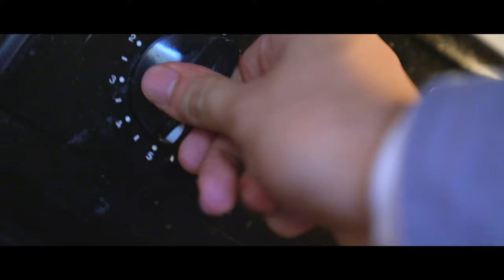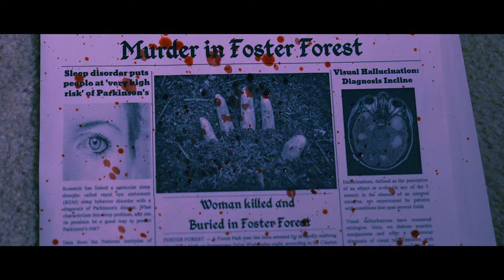W H Y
Directed by, filmed and edited by Derek Ho

Here is a short film called “WHY”,
which is about Jason who’s undergone a traumatic accident finds himself unable to remember what had happened.  With the help of a mysterious woman and some flashes of his memory. He slowly uncovers the secret that’s been haunting him since his misfortune. It all comes back to him in a dinner date that he prepared for the mysterious woman that’s unconditionally been helping him recover.

FILM115 class FINAL
in Savannah College of Art and Design (SCAD).

Director: Derek Ho

Writer: Derek Ho

Producers: Derek Ho, Nassim El Bouhtouri

Starring: Lu Chin, Jenny Zhu

Director of Photography: Derek Ho

Production Designer: Nyla Brittain

Editor: Derek Ho

Screenplay: Derek Ho, Nassim El Bouhtouri

Assistant Director: Andre Cheung

Script Supervisor: Elvis Yang

Producer Assistant: Wen Shi

Gaffer: Jiang Yi Zhang

Location Sound: Nyla Brittain

Hair & Make-up: Eva Yongue

If you don't like it, tell me why in the comment section below